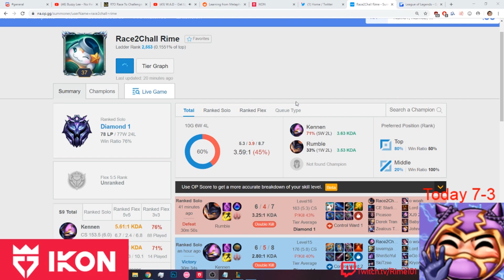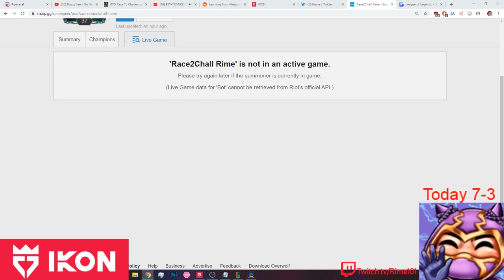$10,000 RACE TO CHALLENGER | RIME VS ADRIAN RIVEN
Challenger OTP VS Challenger OTP. sorry for not using mic or cam I was sick and it was easier to tryhard while focusing on gameplay!

Thanks for reading I really do appreciate all the support ❤️